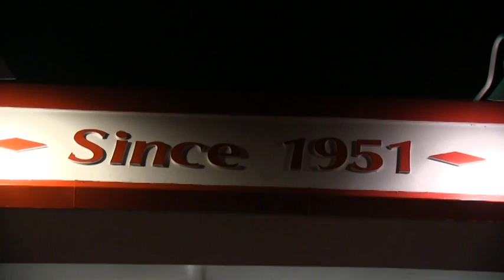082811 Fresh Freeze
Late sunday night. Fresh Freeze at Henderson Center...